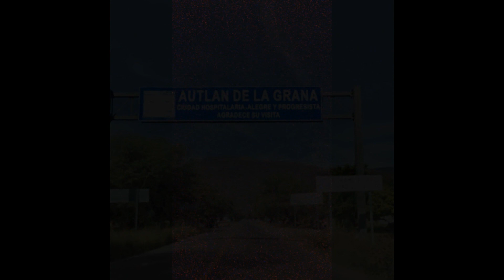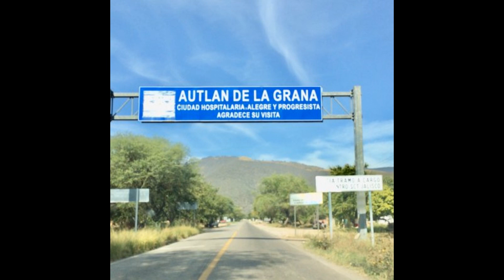DE AUTLAN DE NAVARRO JRG